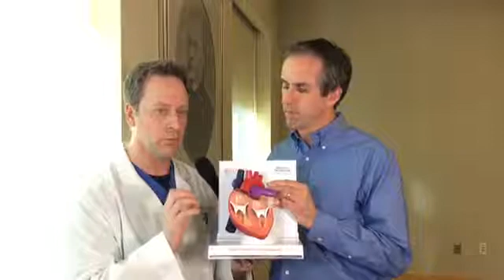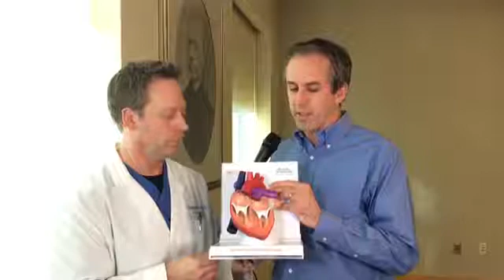AUAA… Episode 52 – Blood Thinners – Penn State Health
Q&A. We’re sharing insights about Blood Thinners with Dr. Christopher Rogers, cardiologist at Penn State Health St. Joseph.

Blood thinners are medicines that help blood flow smoothly through your veins and arteries. They can protect against heart attacks and strokes, but who needs them? What are the benefits and risks associated with taking them? Are there alternative treatments to blood thinners?

Dr. Christopher Rogers,